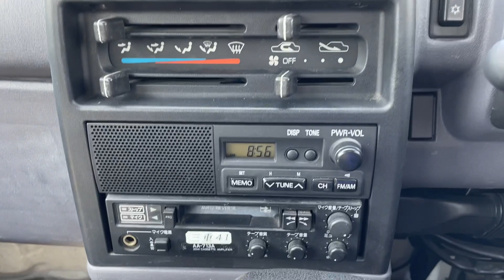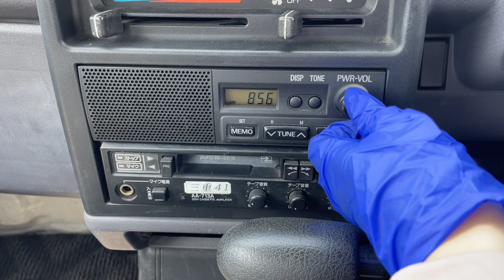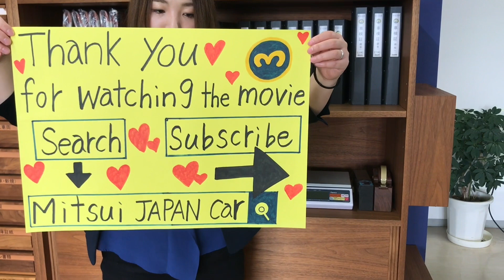Sold out 1994 Mitsubishi minicab van U44V-0003288↓ Please lnquiry the Mitsui co.,ltd website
1994 MITSUBISHI MINICAB VAN
Very clean vehicle
4WD
A/C
Genuine low mileage 67600km
Automatic transmission
New tires